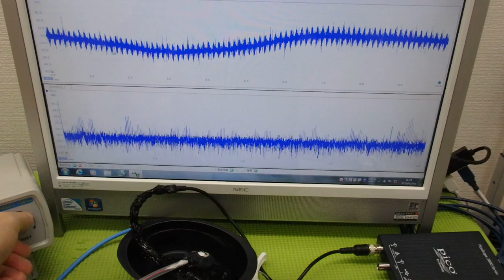‹メガヘルツ›の超音波発振制御技術 ultrasonic-labo